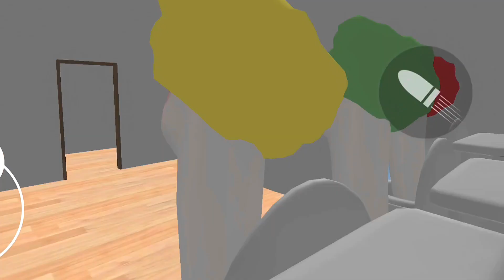Skibidi Toilet Vs Cameraman Fight Part 70 skibiditoilet cameraman ( SKIBIDI TOILET )